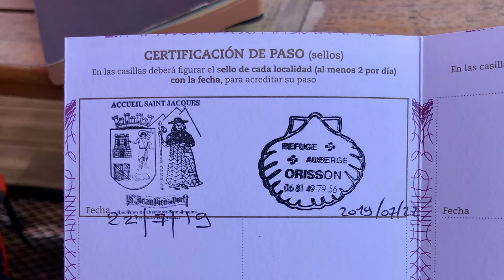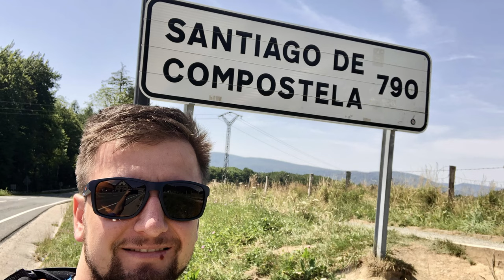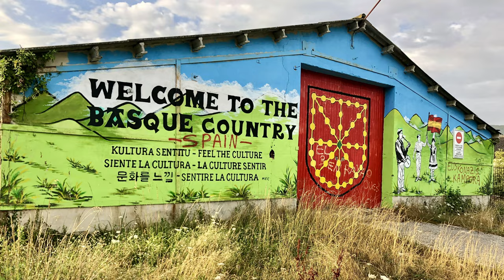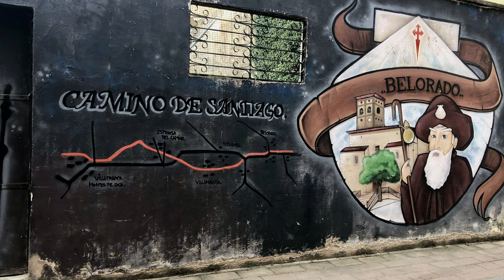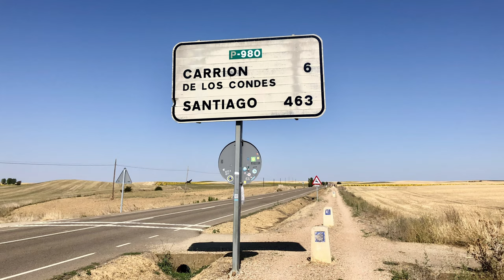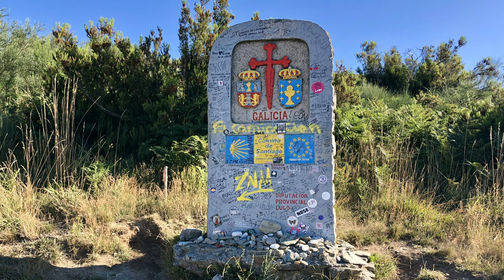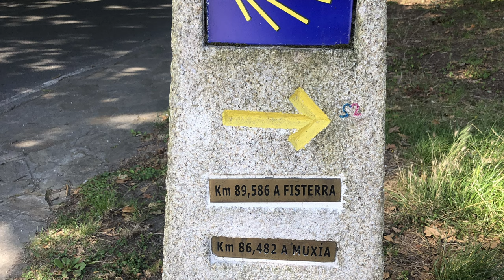Camino de Santiago | Camino Francés | Summer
Embark on a journey of a lifetime with me as I walk the French Camino de Santiago for the first time in the summer of 2019. Join me as I traverse over 500 miles through the picturesque landscapes of France and Spain, towards the revered city of Santiago de Compostela and then also to the end of the world Finisterra.

In this immersive video, experience the awe-inspiring beauty of the French Camino as a first-time pilgrim. Every step is filled with wonder and discovery, from quaint villages to lush countryside. Along the way, I encountered the warmth and generosity of fellow pilgrims, reinforcing the sense of community that defines the Camino experience.

Join me as I share personal reflections on the freedom found in the rhythm of walking and the kindness extended by strangers turned friends. Whether you're a seasoned pilgrim or a curious traveller, this video offers a glimpse into the transformative power of the Camino de Santiago.

Embark on this virtual pilgrimage with me and discover why the French Camino de Santiago is not just a journey of the body, but also a journey of the soul.

Buen Camino!

Thank you and Bom caminho!

Camino portuges Camino portuguese Camino primitivoPorto to santiagocamino de santiago 2023camino de santiago 2024camino de santiago coastal routecamino de santiago documentarycamino de santiago guidecamino de santiago portuguese coastal routecamino porto to santiago coastal route camino portuguescamino portuguese coastal way cammino di santiago el camino de santiago santiago de compostela the way santiago de compostela relaxing music